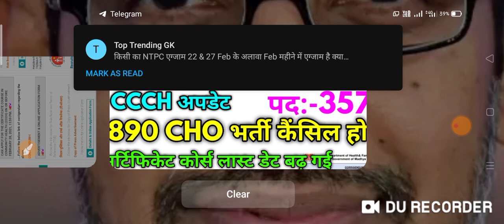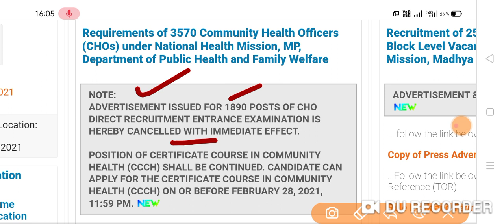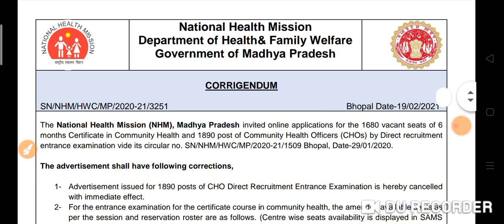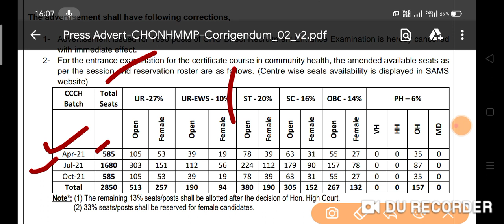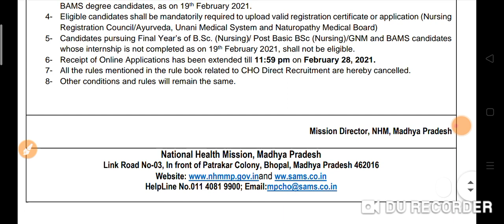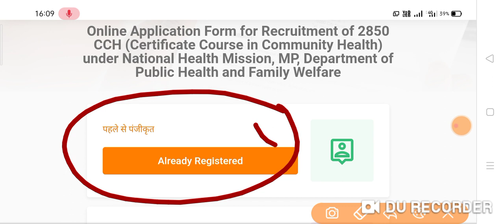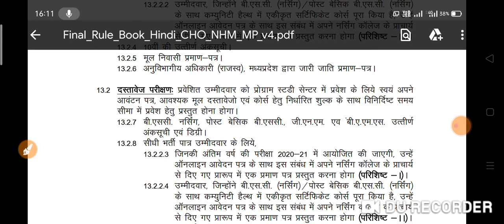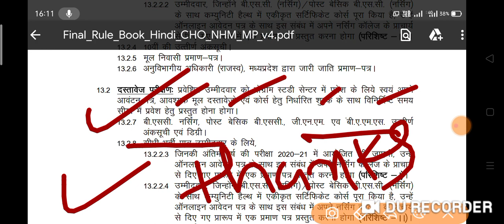MP NHM CHO 3570 Official New Update 2021